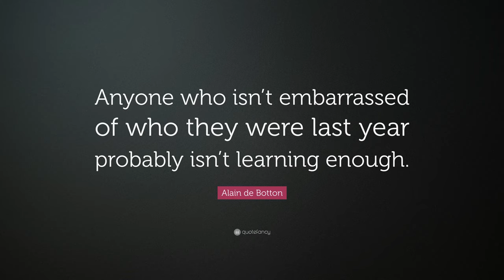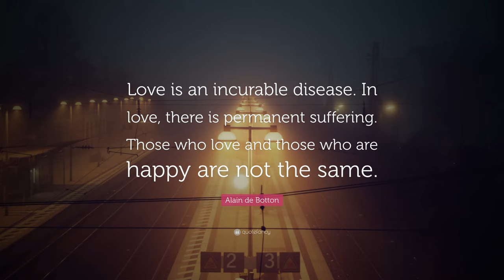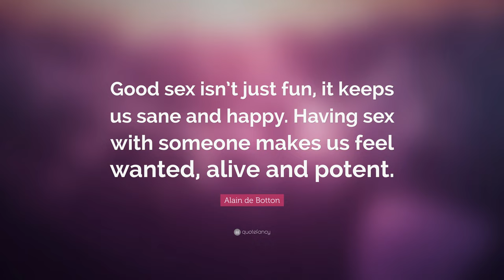TOP 20 Alain de Botton Quotes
“Everyone wants a better life: very few of us want to be better people.”
— Alain de Botton (00:00)

“There is no such thing as work-life balance. Everything worth fighting for unbalances your life.”
— Alain de Botton (00:07)

“Anyone who isn’t embarrassed of who they were last year probably isn’t learning enough.”
— Alain de Botton (00:14)

“A good half of the art of living is resilience.”
— Alain de Botton (00:21)

“What is a snob? A snob is anybody who takes a small part of you and uses that to come to a complete vision of who you are. That is snobbery.”
— Alain de Botton (00:28)

“Most of our childhood is stored not in photos, but in certain biscuits, lights of day, smells, textures of carpet.”
— Alain de Botton (00:35)

“Never too late to learn some embarrassingly basic, stupidly obvious things about oneself.”
— Alain de Botton (00:42)

“We are sensitized by the books we read. And the more books we read, and the deeper their lessons sink into us, the more pairs of glasses we have. And those glasses enable us to see things we would have otherwise missed.”
— Alain de Botton (00:49)

“Work finally begins when the fear of doing nothing exceeds the fear of doing it badly.”
— Alain de Botton (00:56)

“The pleasure we derive from journeys is perhaps dependent more on the mindset with which we travel than on the destination we travel to.”
— Alain de Botton (01:03)

“We should not feel embarrassed by our difficulties, only by our failure to grow anything beautiful from them.”
— Alain de Botton (01:10)

“It is perhaps when our lives are at their most problematic that we are likely to be most receptive to beautiful things.”
— Alain de Botton (01:17)

“Love is an incurable disease. In love, there is permanent suffering. Those who love and those who are happy are not the same.”
— Alain de Botton (01:24)

“Feeling lost, crazy and desperate belongs to a good life as much as optimism, certainty and reason.”
— Alain de Botton (01:31)

“The difference between hope and despair is a different way of telling stories from the same facts.”
— Alain de Botton (01:38)

“When you look at the Moon, you think, ‘I’m really small. What are my problems?’ It sets things into perspective. We should all look at the Moon a bit more often.”
— Alain de Botton (01:45)

“Sweetness is the opposite of machismo, which is everywhere-and I really don’t get on with machismo. I’m interested in sensitivity, and weakness, and fear, and anxiety, because I think that, at the end of the day, behind our masks, that’s what we are.”
— Alain de Botton (01:52)

“Good sex isn’t just fun, it keeps us sane and happy. Having sex with someone makes us feel wanted, alive and potent.”
— Alain de Botton (01:59)

“Let death find us as we are building up our matchstick protests against its waves.”
— Alain de Botton (02:06)

“Do you love me enough that I may be weak with you? Everyone loves strength, but do you love me for my weakness? That is the real test.”
— Alain de Botton (02:13)